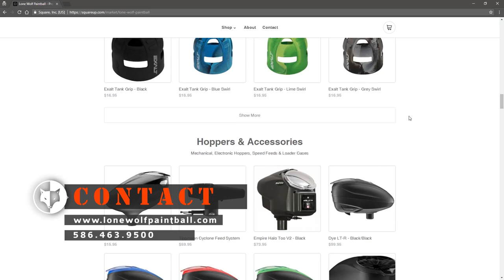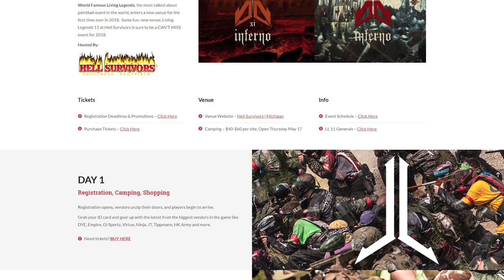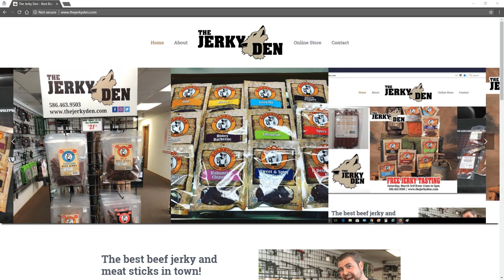Where is Living Legends 11 | Join Mad Frog Militia & Lone Wolf Paintball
We are joined by William Crook from Mad Frog Militia to discuss everything Living Legends 11. Where? Hell Survivors. When? May 18-19-20. What Team? Red Team

Michigan's #1 Paintball Field

Founded in 1987, Lone Wolf Paintball is still Southeastern Michigan’s premiere paintball supplier. Originally opened by one man whose only motivation at the time was to get discounted merchandise for him and his friends, Lone Wolf has evolved into a multi-location business serving thousands of players every year. The first Lone Wolf playing field was opened on the property of the Bristol Apple Orchard in 1988 in Almont, Michigan. For over 12 years Lone Wolf began to build its clientele and customer base before moving on and expanding to several locations.

The Pro Shop and Main Office is located on the south side of Hall Road (M-59) between Groesbeck Hwy (M-97) and Gratiot Ave (M-3). If you're heading east bound on Hall Road, you will make a right hand turn onto Vic Wertz Drive (one street before Morley Drive) and follow that street until it turns into Reynolds Drive.

Lone Wolf Mt Clemens — Outdoor Play Field

Lone Wolf East is located right on the property of the Gibraltar Trade Center in Mt Clemens.  From I-94 use exit # 237 for North River Road.  Enter in through the main gates of the Gibraltar Trade Center and the registration area will be located on the left hand side. Please keep in mind that Gibraltar does charge $2 per car for parking and that fee is not waived for paintball patrons.

Located behind the Cascadden Lounge of the east side of Lapeer Road, approximately 17 miles north of the Palace of Auburn Hills.

The Lone Wolf Paintball Indoor Field is located on the south side of Hall Road (M-59) between Groesbeck Hwy (M-97) and Gratiot Ave (M-3). If you're heading east bound on Hall Road, you will make a right hand turn onto Vic Wertz Drive (one street before Morley Drive) and follow that street until it turns into Reynolds Drive.